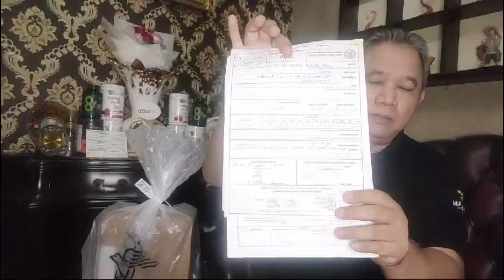INILAH BISNIS GLOBAL TERDAHSYAT DI TAHUN 2024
Apakah ini yang anda cari?
🔽PELUANG BISNIS AFILIASI GLOBAL🔽
- Konsumen dari 200 negara
- Tidak Jualan Produk
- Membangun jaringan mitra & konsumen
- Incomenya Dollar
- Modalnya kecil mulai $50 (Rp. 850.000,-)

🔽BONUSNYA TERBESAR SEPANJANG SEJARAH🔽
2. Bonus Matrix 2,5℅ hingga 15 Level
3. Bonus Matching 50℅
4. Bonus Retail 50℅
5. Bonus Influencer 50℅
6. Bonus First Order 10℅
7. Bonus Diamond and Crown Diamond Pool 2℅